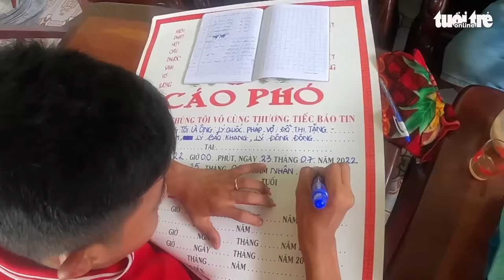Thi thể 6 người tử vong ở Bình Dương đã được đưa về quê, hàng xóm chung tay lo tang sự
Liên quan vụ việc 6 người trong một gia đình tử vong ở Bình Dương, sáng nay 25-7, thi thể của các nạn nhân đã được đưa về quê ở xã Định Bình, TP Cà Mau. Đông đảo bà con lối xóm đã đến chia buồn và chung tay lo tang sự.